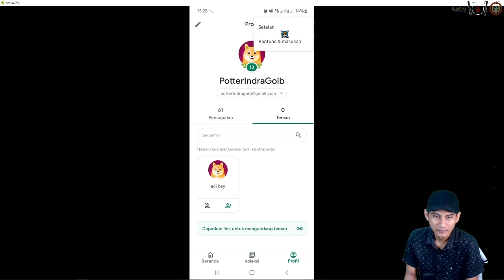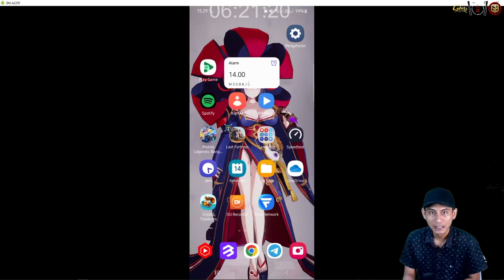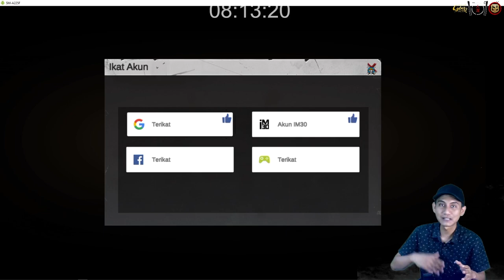Hero Palmer dan Cara Ganti Banyak Akun Android - Last Fortress S1 - Part 39